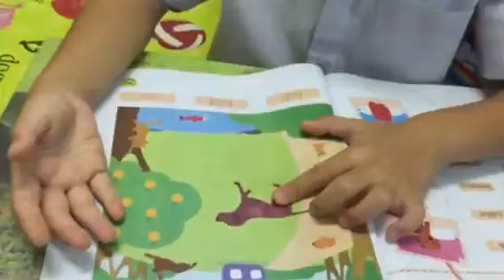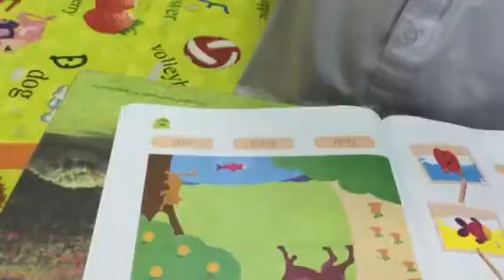Lego practises in his exercise book!